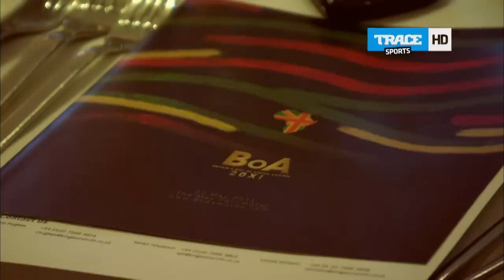Benoit Assou-Ekotto Interview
Tottenham winger Benoit Assou-Ekotto will be one of the big name players that won't feature at this year's Africa Cup of Nations.

TRACE Sports met him. He speaks about his way of life and how he sees football world.